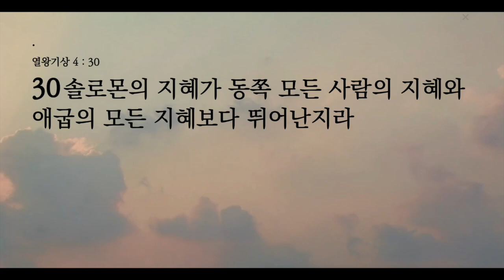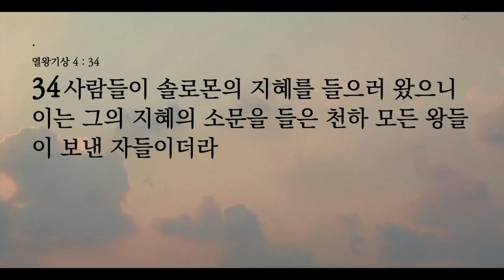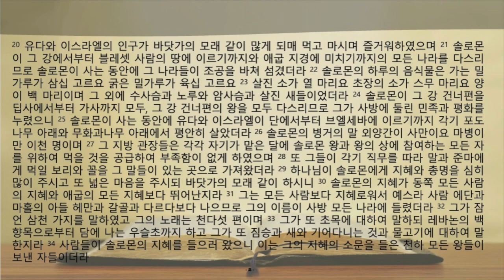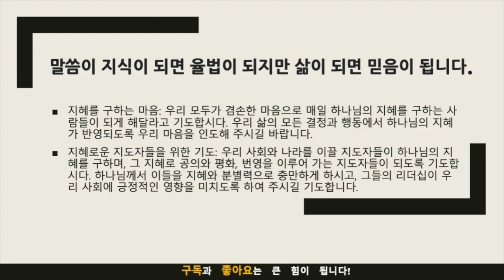생명의 삶 묵상노트 ㅣ "하늘의 지혜로 나라를 다스리면: 솔로몬 시대의 샬롬에서 배우다" (열왕기상 4:20-34)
음원출처 : 크리스찬 BGM